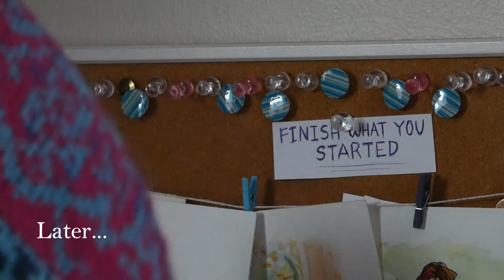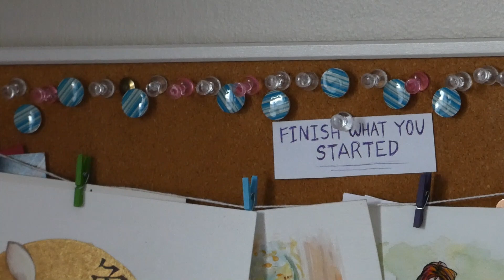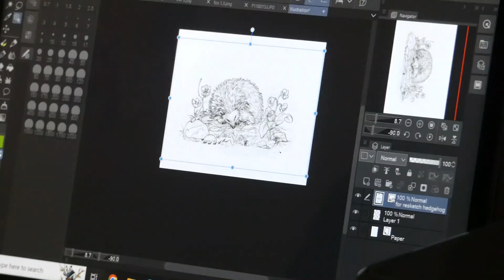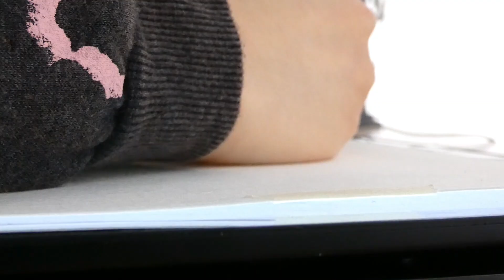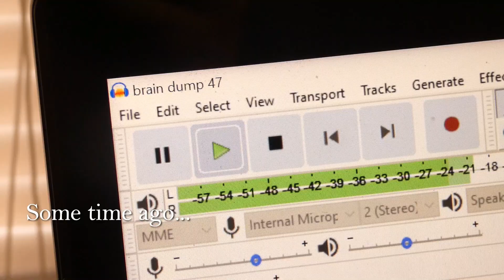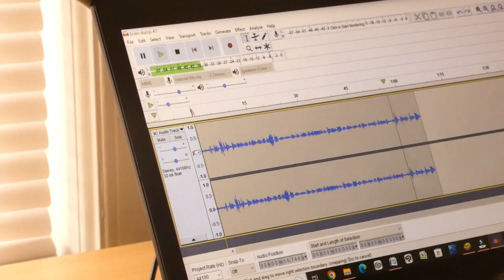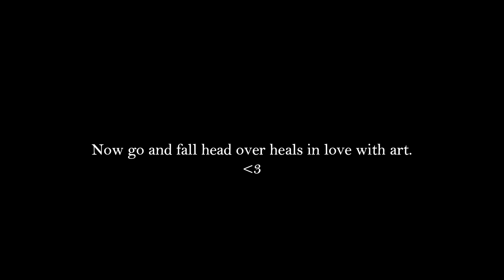How to fall in love with art again. ~ Tips for finding your flow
The key is to understand creative flow.  We all have one. This video is to help you find and embrace yours.❤ I recently came back to art after losing touch and quitting for some time. The break taught me many important things, including the key for falling (and staying) in love with art - understanding creative flow. We all have one.

Strathmore 400s watercolor paper
Kuretake Gansai watercolors 36pc
Turner Acrylic Gouache
Sta-Wet palette
Brush (Grumbacher 14 round)

For Filming:
Main Camera (Panasonic Lumix FZ80)
Secondary Cam (Logi webcam)
Other shots done with my phone

Chapters

00:00 – Sound familiar?
00:31 – My story of quitting and coming back
02:45 – What is “Creative Flow”
05:54 – Feed your soul. Get in touch with your inner stories
11:42 – Consequences
14:23 – Expectations
18:24 – Embrace your life; your unique voice.
26:38 – A letter to my younger self
28:03 – Thank you
Music cred

Title: How to fall in love with art
Text shown on thumbnail: Focus on CREATIVE FLOW